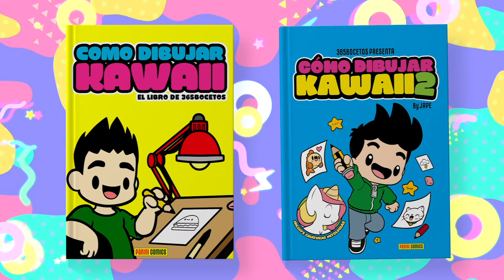COMO DIBUJAR UN LOBO KAWAII PASO A PASO - Como dibujar un lobo aullando - animales kawaii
Como dibujar un lobo kawaii es facil si sigues el paso a paso que te cuento en este vídeo. Ademas vamos a dibujar un lobo aullando super mono.